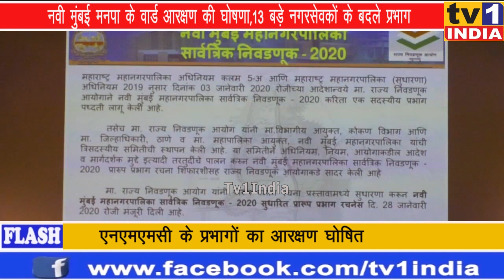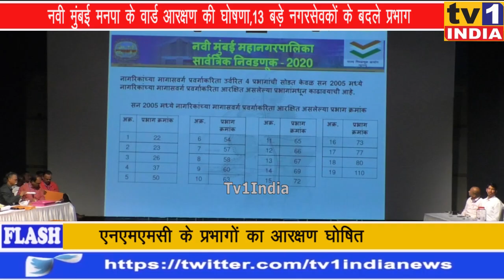NMMC Ward Reservation | दिग्गज नगरसेवकों के छिने वार्ड | टूटा चुनाव का सपना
NMMC चुनावः वार्ड आरक्षण की घोषणा | 56वार्डों में महिलाओं को मौका . नवी मुंबई महानगर पालिका के 111 वार्डों के आरक्षण की आज  घोषणा हो गयी. वाशी के विष्णुदास भावे ऑडिटोरियम में मनपा आयुक्त एवं निर्वाचन अधिकारी ने प्रभागों की लॉटरी खोली. इससे महापौर और पूर्व सभागृह नेता समेत 13 दिग्गज नगरसेवकों को जोर का झटका लगा है. नवी मुंबई में 56 सीटें महिलाओं के लिए आरक्षित की गयी हैं. जाहिर है 2 महीने बाद नवी मुंबई मनपा के चुनाव होने हैं ऐसे में बदले आरक्षण ने कई बड़े नगरसेवकों की टेंशन बढ़ा दी है.